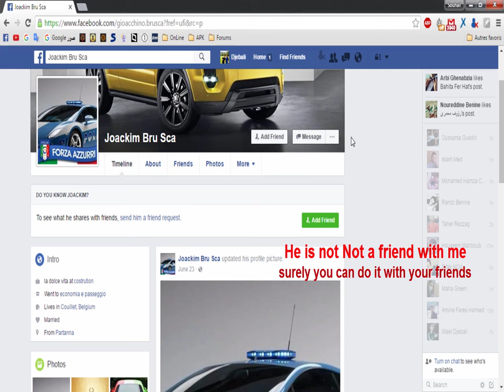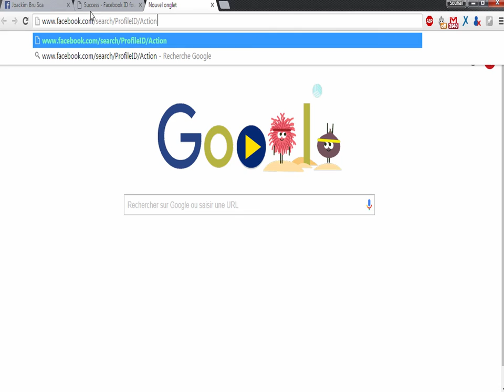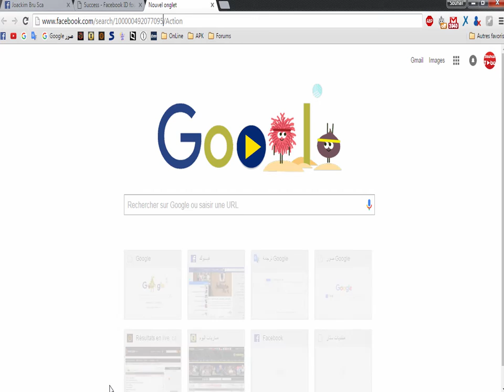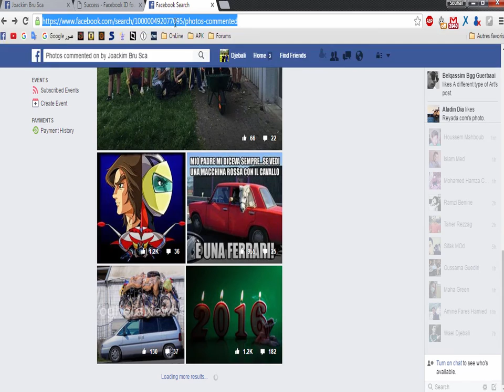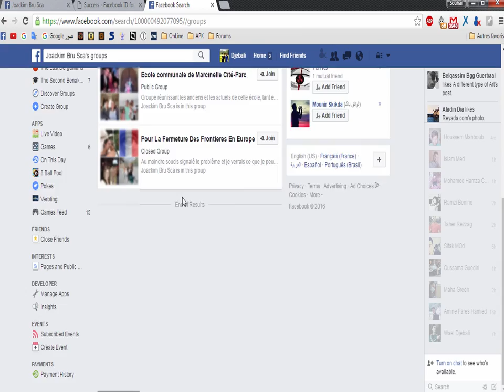►NEW Facebook Defect◄ How to Break the Privacy of any one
ـــــــــــــــــــــــــــــــــــــــــــــــــــــــــــــــــــــــ
**Links**
ـــــــــــــــــــــــــــــــــــــــــــــــــــــــــــــــــــــــ
See the comments or the likes of friends of any one in facebook
See everything that your friend is doing on Facebook
Spying your friends on Facebook
Facebook new trick hack
Exceeded the privacy of friends
Voir les commentaires ou les j'aimes d'amis ou de quelqu'un dans facebook
Voir tout ce que votre ami est en train de faire sur Facebook
Espionner vos amis sur Facebook
Facebook nouveau hack trick
Dépassé la vie privée des amis
Ver los comentarios de los amigos de cualquiera de facebook
Ver todo lo que está haciendo tu amigo en Facebook
Espiar a tus amigos en Facebook
Facebook nuevo truco truco
Superó la privacidad de los amigos
شاهد تعليقات أو لايكات الأصدقاء أو أي شخص في الفيسبوك
رؤية كل ما يقوم به صديقك
التجسس على أصدقائك في الفيسبوك
جديد خدعة الإختراق
تجاوز خصوصية الأصدقاء